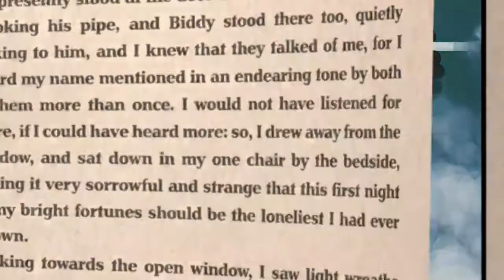A Confederacy of Dunces by John Kennedy Toole | The Great American Read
Ignatius J. Reilly is the unlikely, and unforgettable hero of the Pulitzer prize-winning A Confederacy of Dunces. Set in New Orleans, the novel follows Ignatius, an obese, thirty-year-old, unemployed scholar who lives with his mother. He launches a crusade against modernity—which he thinks is the downfall of humankind.

North Carolina Standards
L.9-10.4
Determine and/or clarify the meaning of unknown and multiple-meaning words and phrases based on grades 9–10 reading and content, choosing flexibly from a range of strategies: context clues, word parts, word relationships, and reference materials.
SL.9-10.4
Present information, findings, and supporting evidence clearly, concisely, and logically such that listeners can follow the line of reasoning and the organization, development, substance, and style are appropriate to purpose, audience, and task.